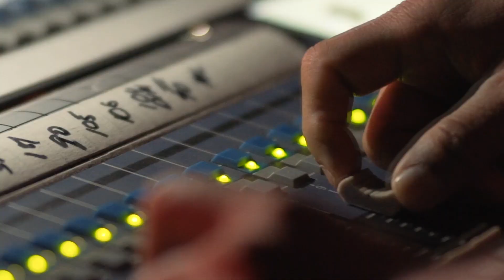FLAMES (Tour Video) Mood Indigo, IIT BOMBAY